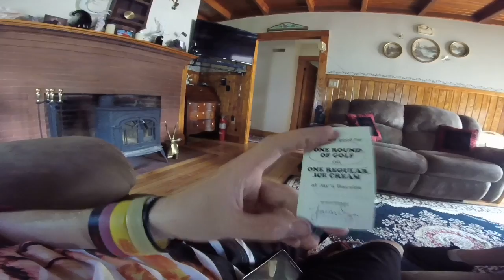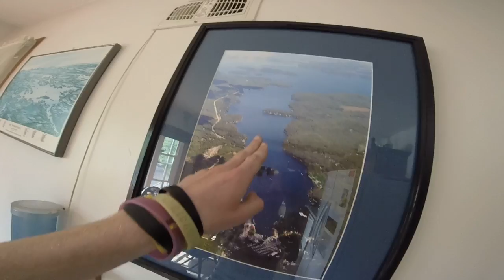Back At The Cabin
Sub For More And Like If You Enjoyed and as always stay awesome.😉